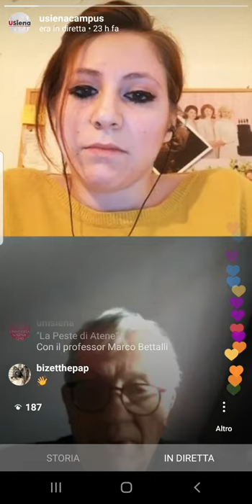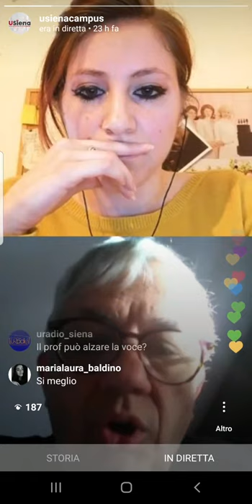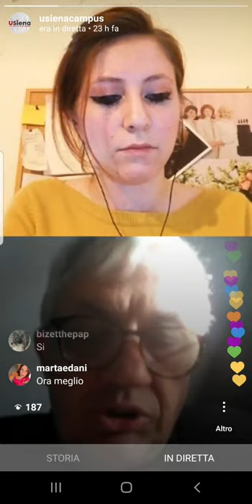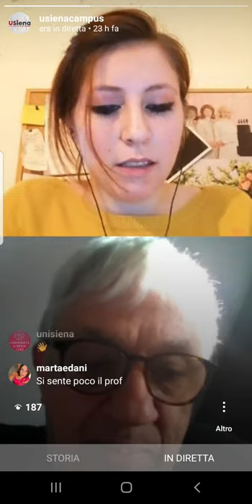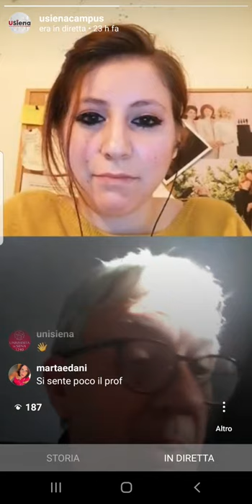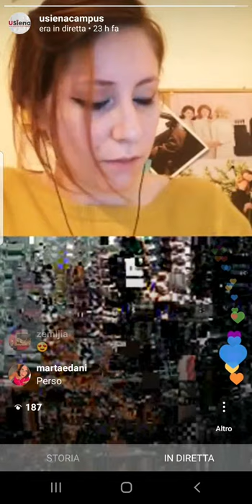“La peste di Atene” con Marco Bettalli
Quali furono le conseguenze economiche, politiche, sociali, culturali della peste di Atene? Sono paragonabili a quelle che stiamo vivendo? Una riflessione del prof. Marco Bettalli per "Virtual Studium".
Registrazione della diretta instagram del 22 marzo 2020